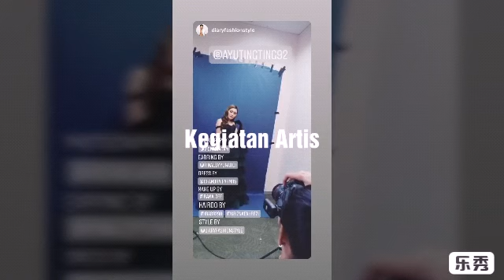Uniknya Custom Ayu Ting-Ting Saat Tampil di Ultah G TV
Kegiatan Artis ini menayangkan video-video asli dan terupdate tentang kegiatan artis-artis ternama Indonesia dengan berbagai acara/kegiatan berkualitas mereka seperti holiday, weekend, liburan, tips yang dapat menambah wawasan, menghibur dan menginspirasi.